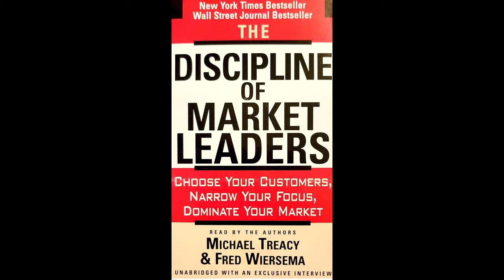The Discipline of Market Leaders Part 2a, by Michael Treacy & Fred Wiersema